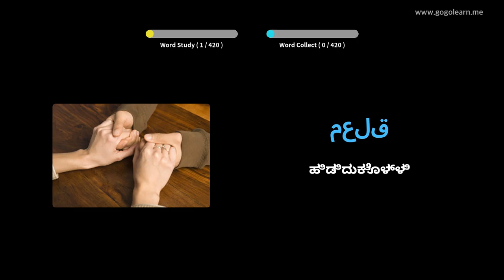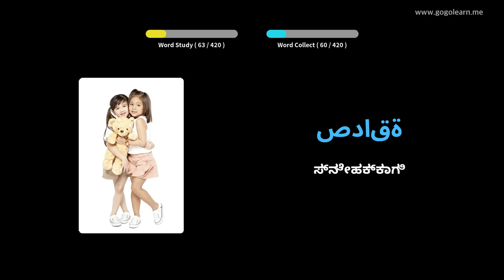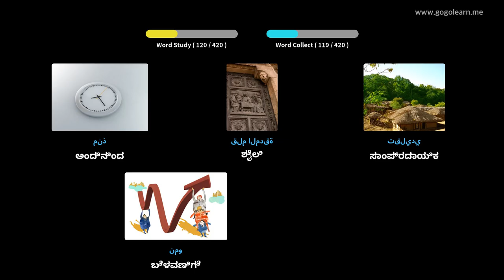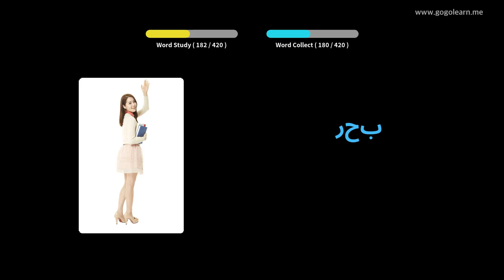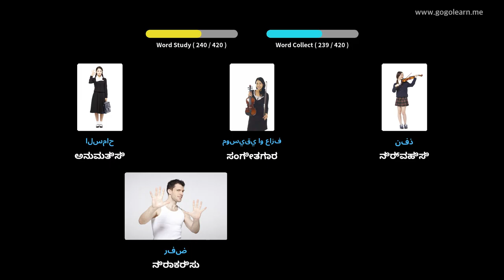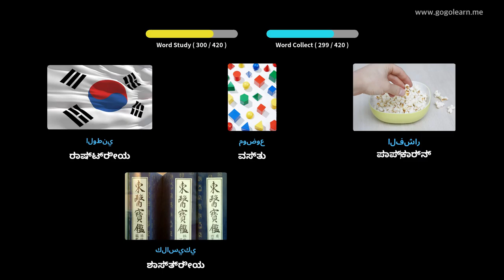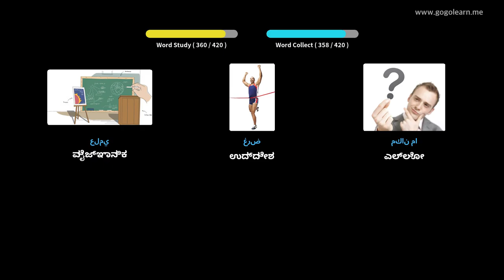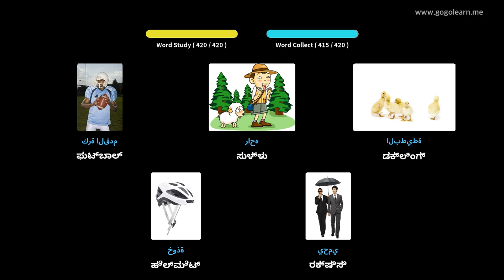ಅರೇಬಿಕ್ ಶಬ್ದಕೋಶ ಮಾಧ್ಯಮಿಕ ಶಾಲೆ 2 | Golearn